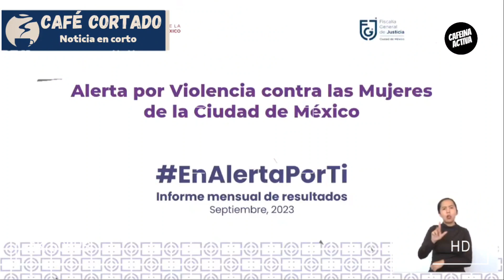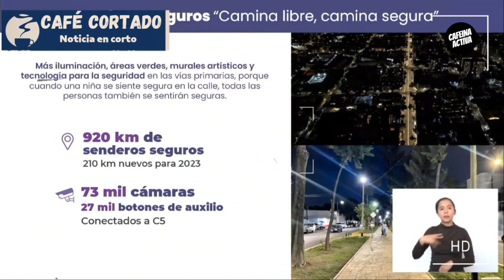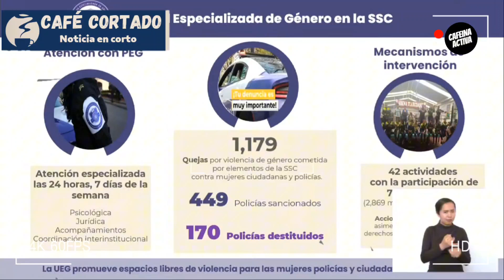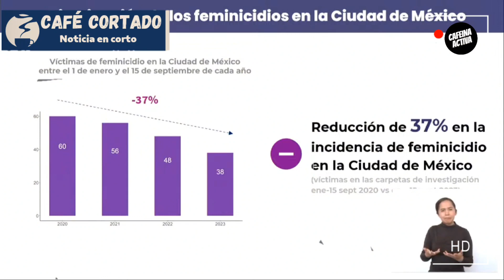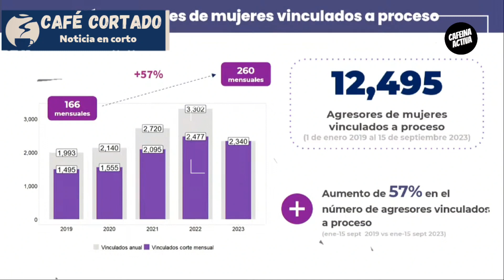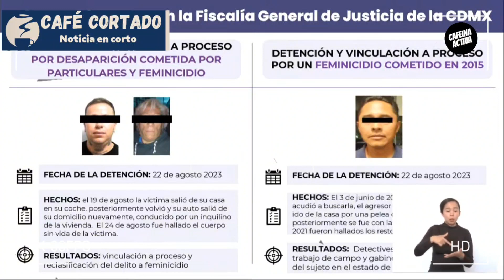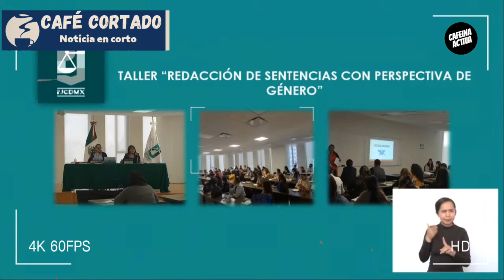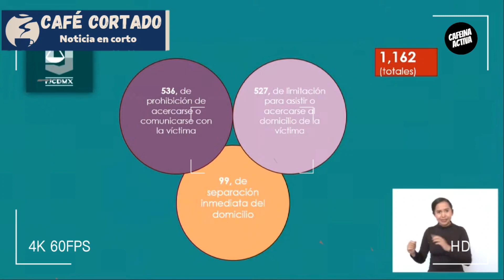🏛️Gobierno cdmx🏛️ Informe VIOL3NCI4 contra la MUJER. ¡ENTÉRATE!